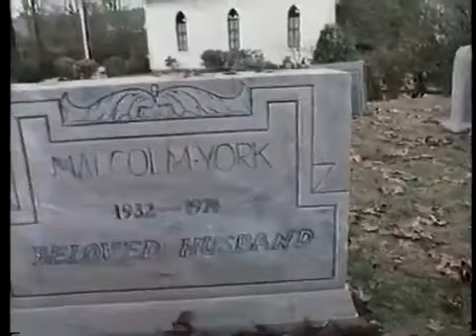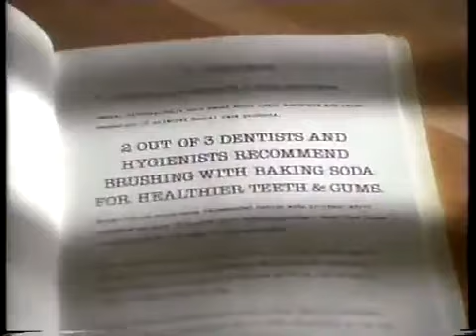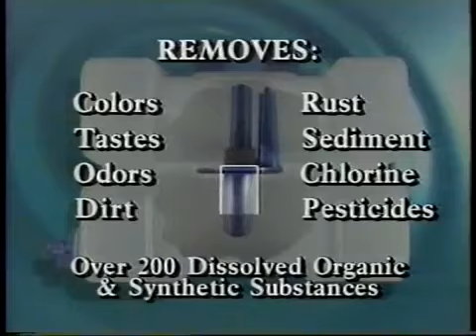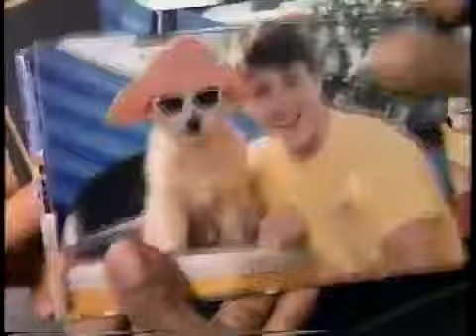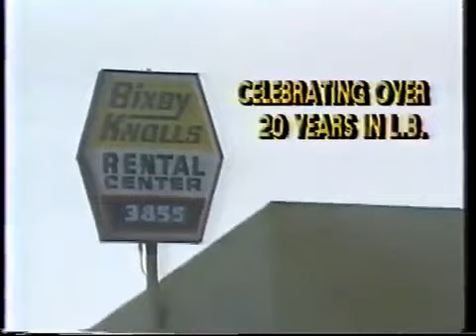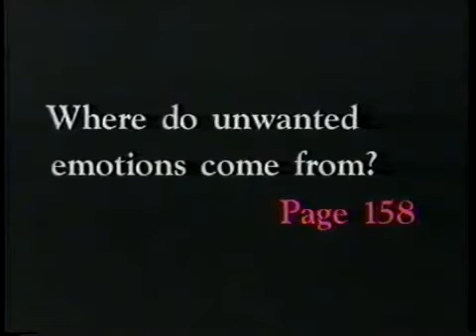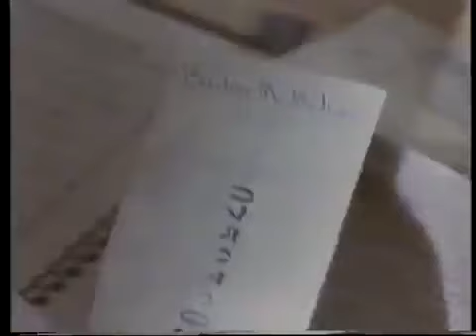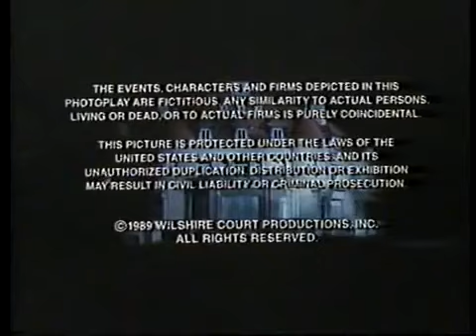THE HAUNTING OF SARAH HARDY 1989 TV MOVIE